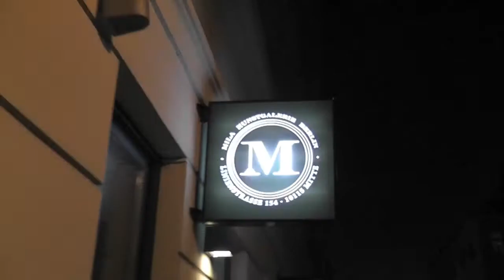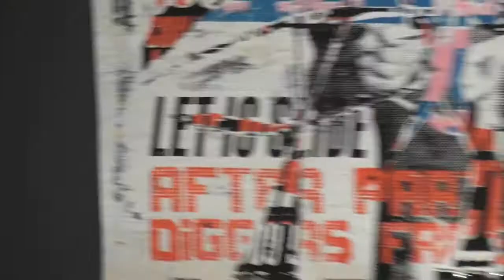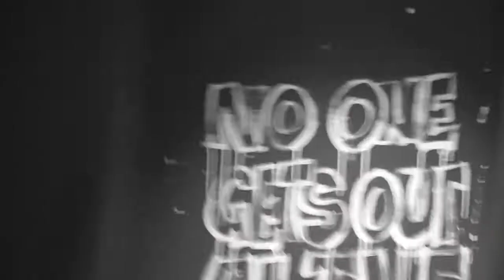Charlie Anderson exhibition walk through - Berlin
Walk through of my exhibition at Mila Kunstgalerie in Berlin, featuring 18 new paintings. Show runs from 8/11/12 - 21/12/12.